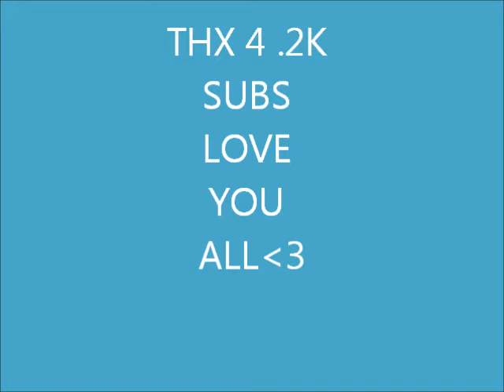Set up vid/.2k Subs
THANK YOU ALL FOR 200+ SUBS THT MEANS ALOT COMING FROM YOOU GUYS  EXPECT MORE AWSOME CONTENT